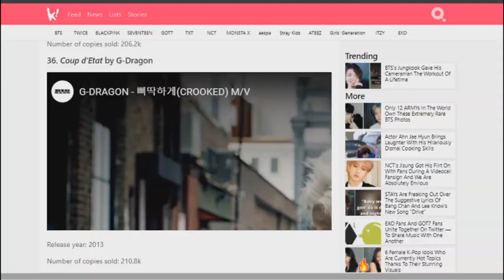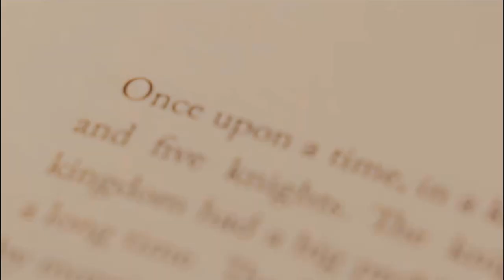LOS 50 álbumes de IDOLS de KPOP más vendidos de la HISTORIA!